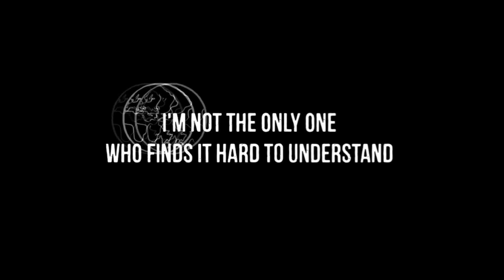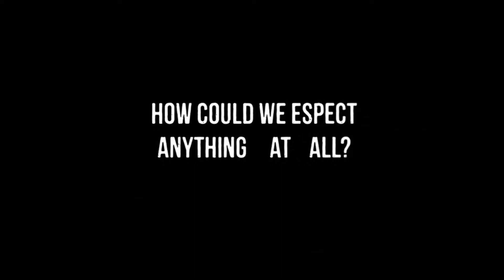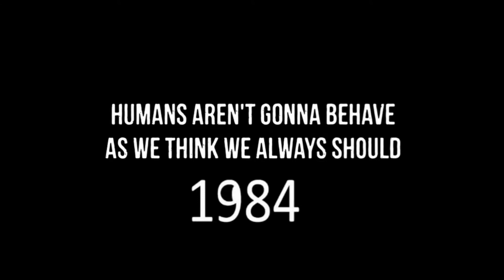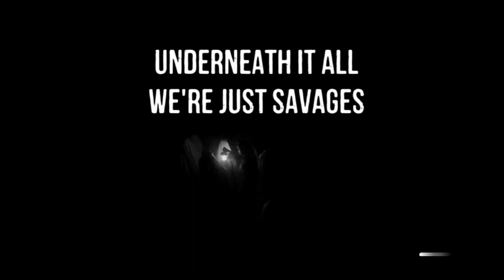We live, We die